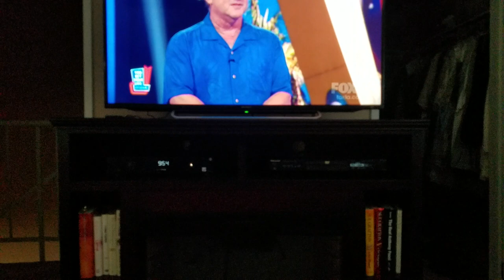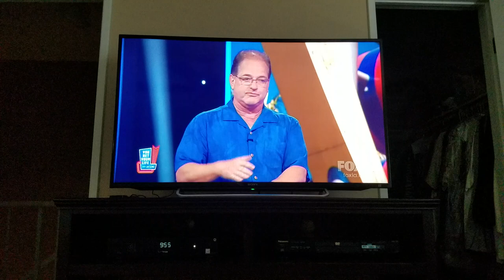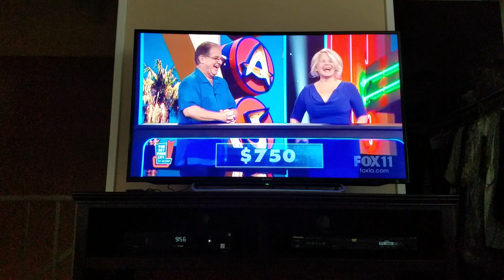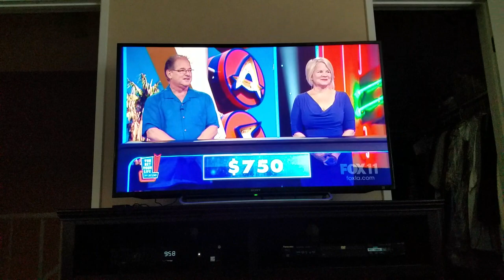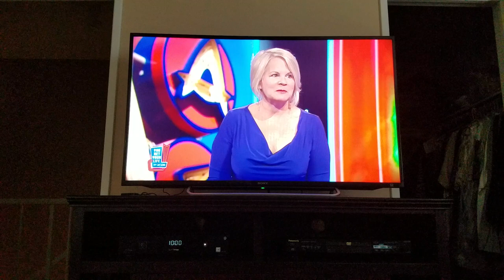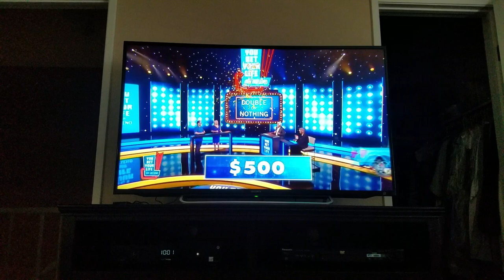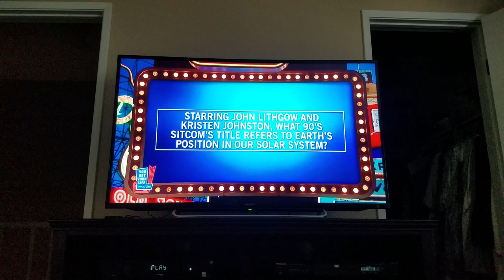Steve You Bet Your Life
Steve appears on You Bet Your Life with Jay Leno, S1 E138, March 4, 2022